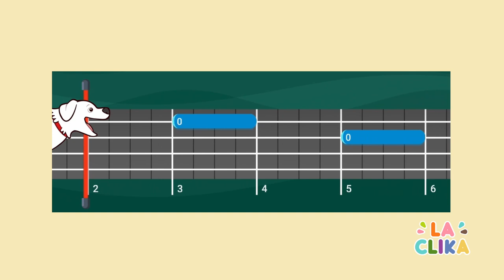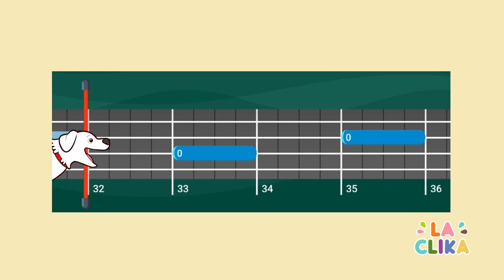B3 | Ukujoc: Atrapa la corda - Novell